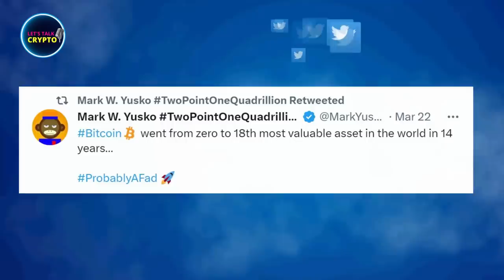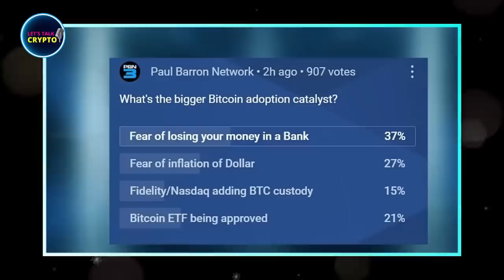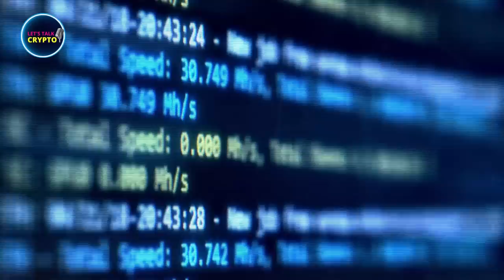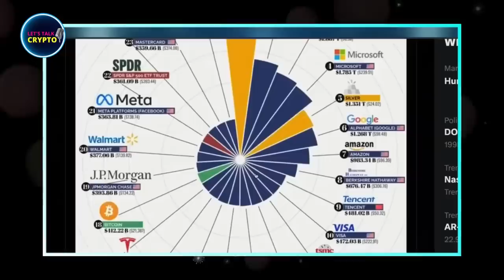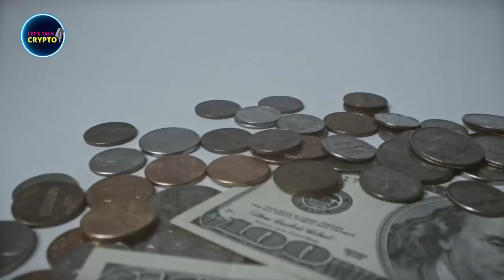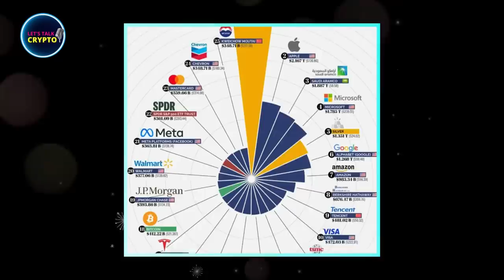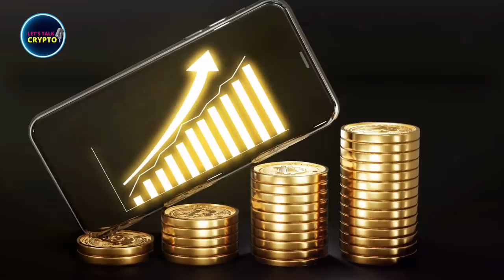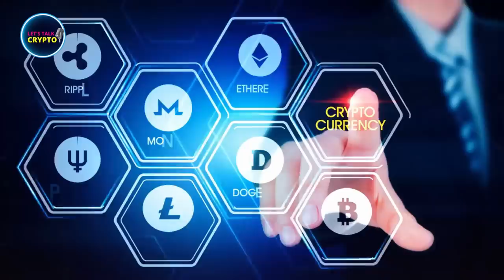This Is GAME CHANGER For Crypto | Mark Yusko Bitcoin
Bitcoin News Today | Crypto News

In this video, Mark Yusko discussed what will drive the next phase of Bitcoin adoption, which is already evident when we look at adoption curves and the acceleration of money.

Yusko believes that the greatest value of Bitcoin lies in its network, similar to Apple or Amazon, but argues that it is superior because of its decentralized nature, which prevents it from being stopped, seized, or controlled by any entity or government.

He also stated that Bitcoin will eventually replace gold as the base layer of money, since it is more portable and divisible, thus making it more attractive to younger generations.

In fact, Yusko believes Bitcoin to be part of the biggest transfer of wealth in human history, even though everyone initially dismissed it as a fad;  this is what creates the biggest investment opportunities.

Let's listen to Mark Yusko as he makes the case for what it will take for the next level of Bitcoin adoption: will it be fear, or something else?

Mark Yusko is an investor, hedge fund manager, and Bitcoin supporter from the United States, Founder, CEO and Chief Investment Officer of Morgan Creek Capital Management. He is also the Managing Partner of Morgan Creek Digital Assets.

🔔 Turn on bell notifications to get all crypto updates

 *Welcome to Let's Talk Crypto!* 🤝
This channel is all about cryptocurrency news and interviews 👨‍🏫

We love Bitcoin and cryptocurrencies and so, we share a lot of crypto related videos, including Bitcoin, Ethereum, Solana, Polkadot, Polygon and others. We do a lot of research to bring valuable and useful information related to the crypto news today, bitcoin price predictions and overall financial markets.

We create videos in the form of _highlights from crypto interviews_ with some of the most influential experts in the crypto market like Max Keiser, Stacy Herbert, Michael Saylor, Mark Yusko, Gareth Soloway, Greg Foss, Raoul Pal, Kevin O'Leary, Lyn Alden, Chamath Palihapitiya and many others.

CREDITS:

🙏 Special Thanks to Paul Barron Network
Bank Crisis vs Bitcoin Adoption w/ Mark Yusko